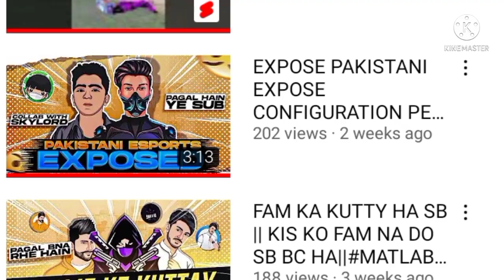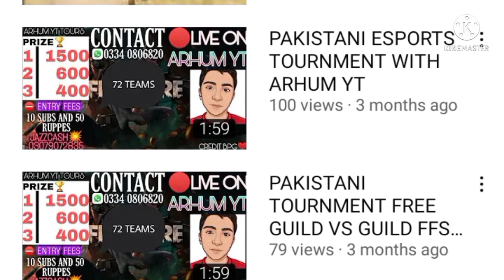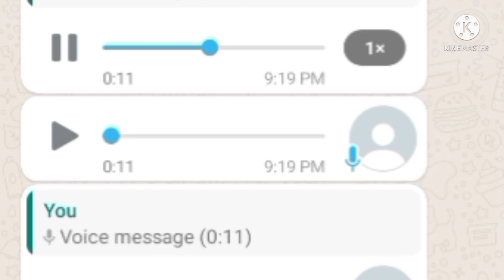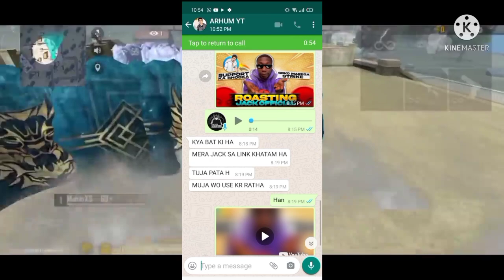ARHUM YT EXPOSED || VIEWS KA BHOOKA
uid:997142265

1Garena Free Fire Indonesia Live
 2.Garena Free Fire Brazil Live
 3.Garena Free Fire Brasil Live
4.Garena Free Fire India Live
 5.Garena Free Fire Singapore Live
 6.Garena Free Fire Thailand Live
7.Garena Free Fire Pakistan Live